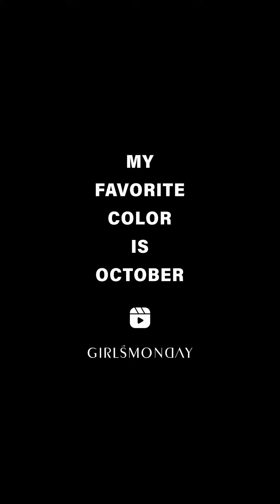V領排釦坑紋澎袖外套